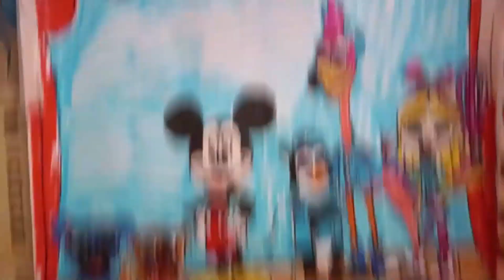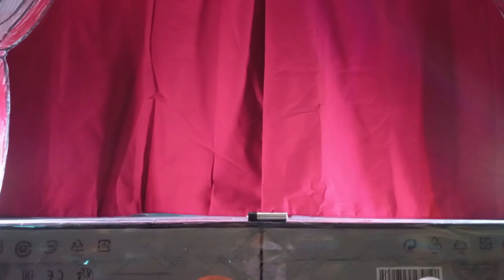Disney Junior Live! on Tour (Fanmade Production)